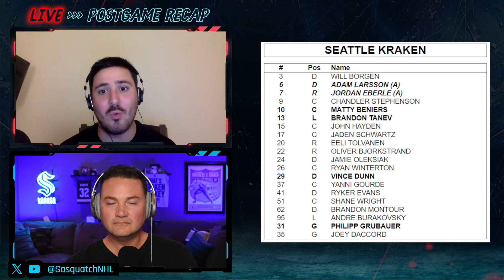2024-25 Seattle Kraken Season Preview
Special guest Rick Judd joins the season premiere at SasquatchNHL as we kick off our 4th season of Seattle Kraken coverage!

In this episode, Rick and Mike break down Seattle’s final preseason win against the Edmonton Oilers and deliver an in-depth season preview for the Kraken's fourth year as an NHL franchise.

The duo dives into the potential opening night roster, the development of Kraken prospects, and what the future holds for the team. They also make intriguing Over/Under predictions, discuss key offseason acquisitions, and celebrate the launch of the Kraken Hockey Network and its exciting new TV deal.

To top it off, Rick and Mike forecast the Pacific Division standings and share their thoughts on who might be named the next Seattle Kraken captain.

00:00:00 Intro
00:09:05 Kraken Roster
00:11:37 Preseason Finale Recap
00:29:00 Over/Under Predictions
00:43:09 Kraken Changes
00:56:40 New TV Deal
01:02:41 Pacific Division Picks
01:05:19 Who's Your Captain?!